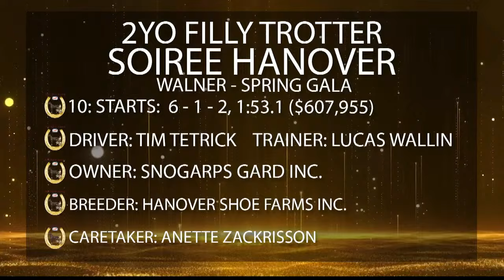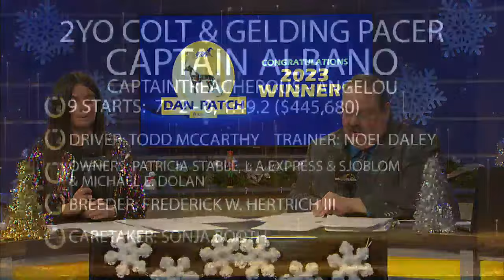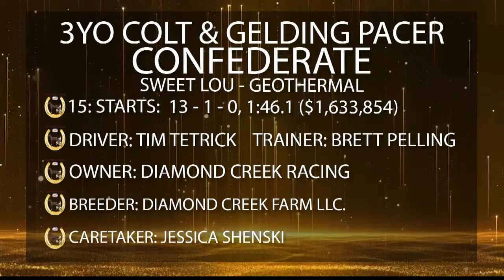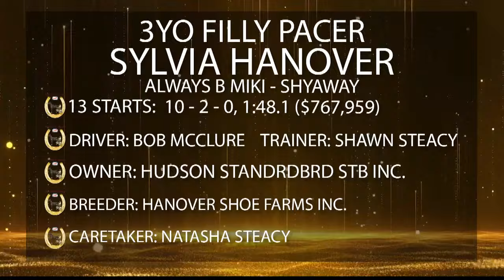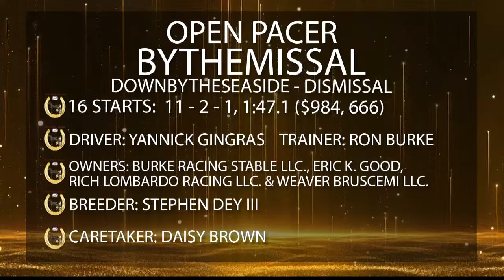Meadowlands Racing & Entertainment Live Stream